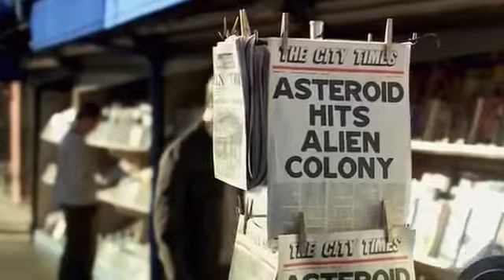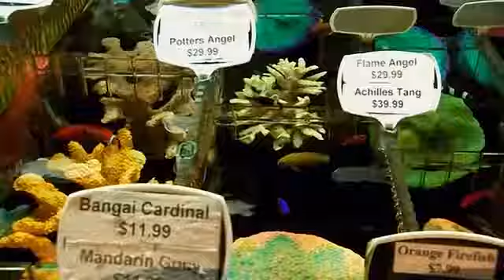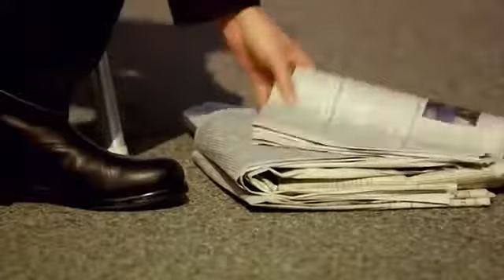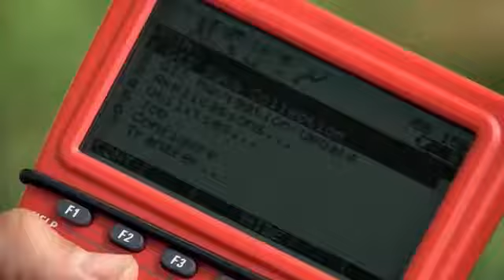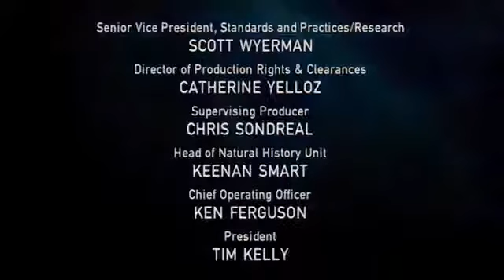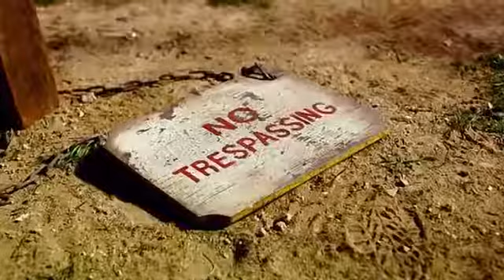Dünyamızdaki Tuhaf Günler -- 1